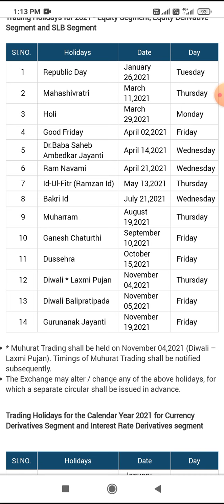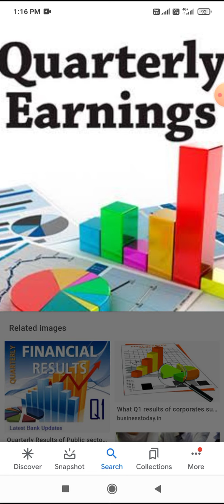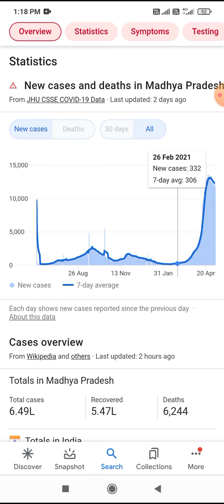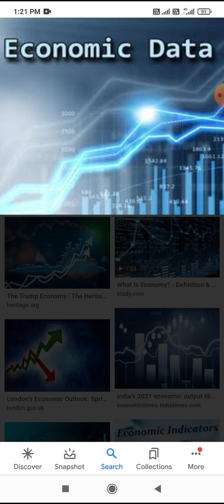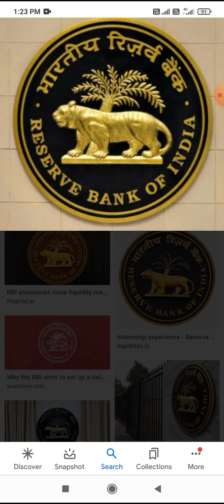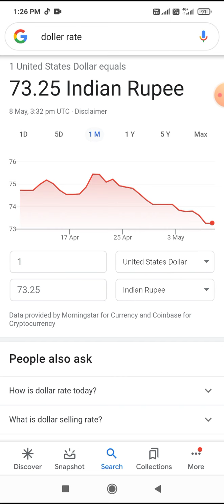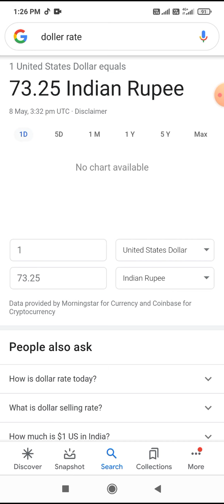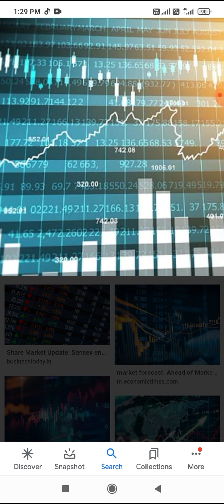बाजार मै बदलाव? 10 बड़ी खबरें⚫LATEST STOCK MARKET NEWS⚫DALAL STREET WEEK AHEAD⚫SHARE MARKET⚫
stockmarketforbeginners